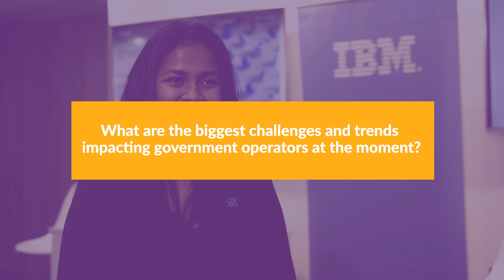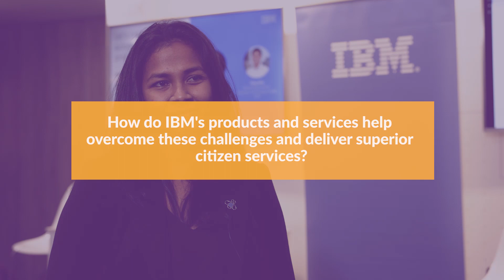Let's Talk Business Process Transformation with Nirandika Wanigasekara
Nirandika Wanigasekara, a Data Scientist at IBM shares with us how IBM helps Government to measure success through business process transformation and optimisation